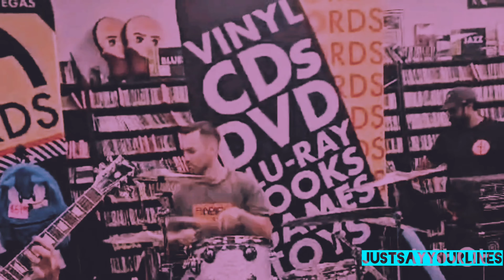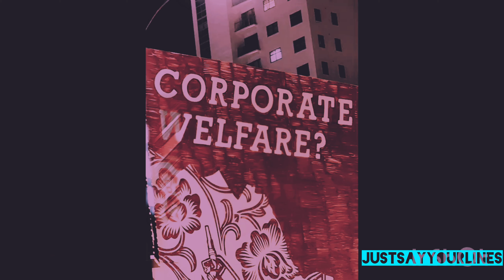Knuckle Puck Live at A RECORD STORE!?! Losing What We Love Album Release Zia Records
Catch Knuckle Puck on Tour in the UK and On the Sad Summer Tour